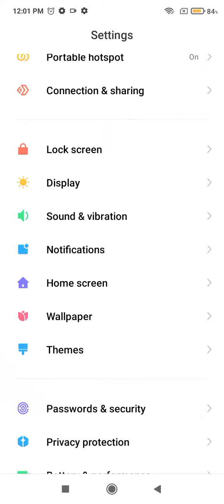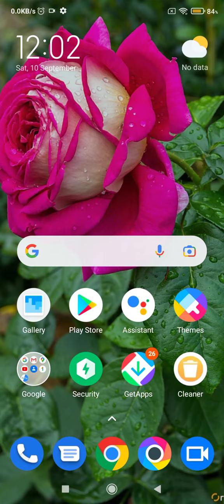Hide Notification In Redmi A1, Notification Of In Redmi A1,Redmi A1 Mein Notification Kaise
Hide Notification In Redmi A1, Notification Of In Redmi A1,Redmi A1 Mein Notification Kaise Chhupaye, Turn Off Notification In Redmi A1

Notification_Settings Redmi A1